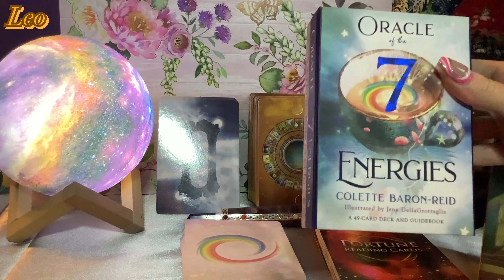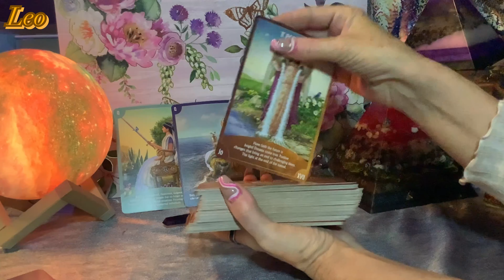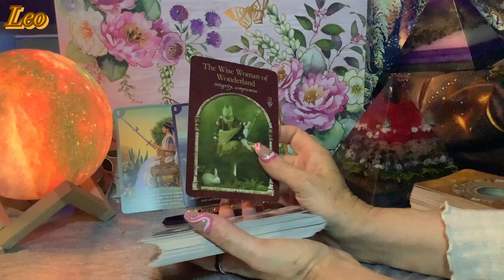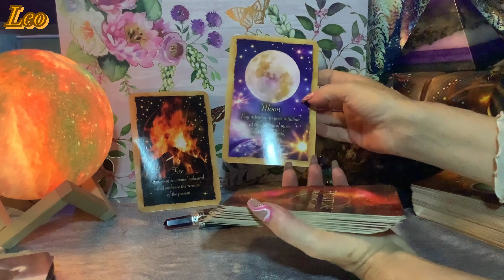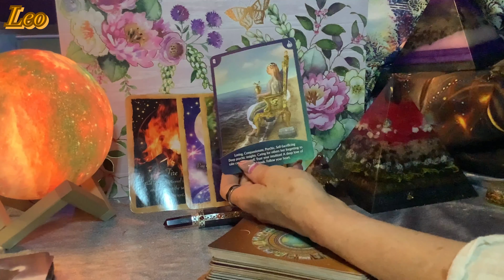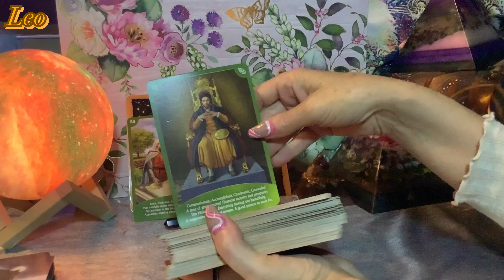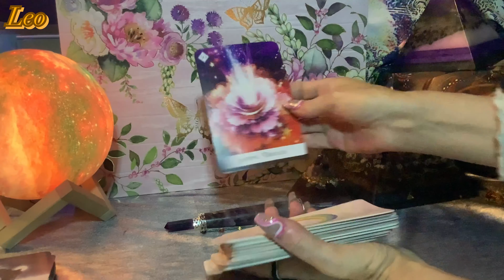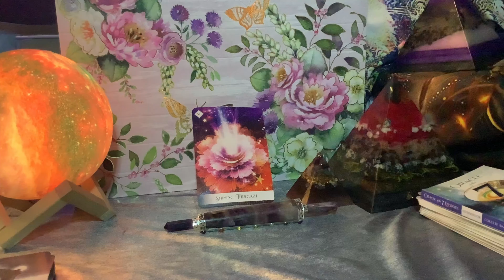Leo ♌️ June 14th to June 21st ~ Your Intuition is the Key 🔑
Leo weekly tarot reading for June 14th to June 21st, 2021

Timelines:

00:00:00  - Intro

00:03:06 - Leo

Readings on my channel are always free!!  If you wish to make a donations towards my channel, it is greatly appreciated!

Weekly:
Saturdays  –  Live Romance/ Love readings – Current energies for all signs 1 pm Mtn time

Decks used in this video are as follows:

Le Vampire by Lucy Cavendish
Magical Le Mermaids and Dolphins by Doreen Virtue
Archangel Animal Oracle Cards by Diana Cooper
Animal Tarot Cards by Radleigh Valentine
Oracle of Shadow and Light by Lucy Cavendish
Tarot of Dreams by Ciro Marchetti
Sacred Rebels by Alana Fairchild
Energy Oracle Cards by Sandra Anne Taylor
Thelema Tarot Cards by Lo Scarabeo
Illuminti Tarot Cards by Kim Huggens
Island Time Wellness Love Cards
Sacred Traveler by Denise Linn
Wizards Tarot by Barbera Moore